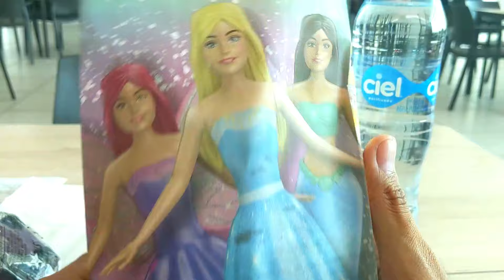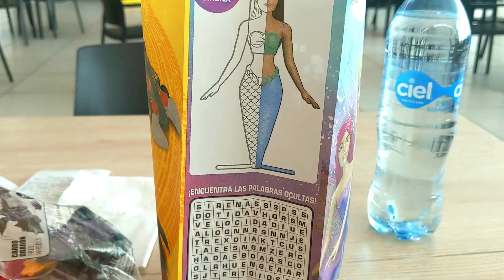Carls Jr Star Pals Carros Salvajes & Fantasy Princess Macro Toys (Abril/Mayo 2024)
Son 6 juguetes diferente que puedes encontrar en Carls jr los cuales son:
-Princesa con vestido
-Princesa Sirena
-Princesa Hada
-Carro Escorpion
-Carro Dragon
-Carro T Rex